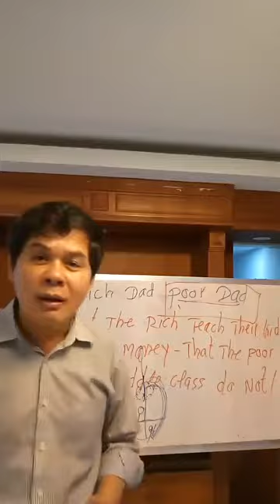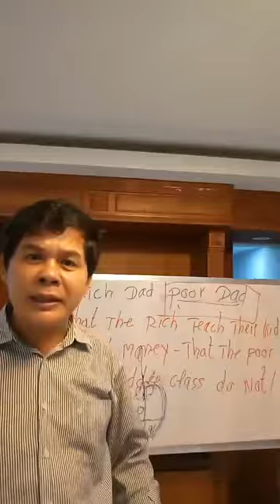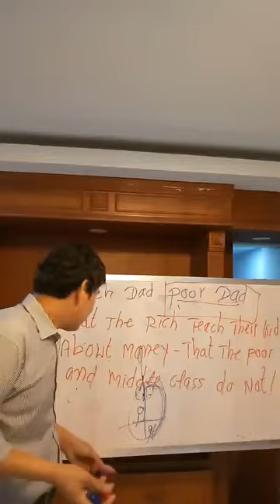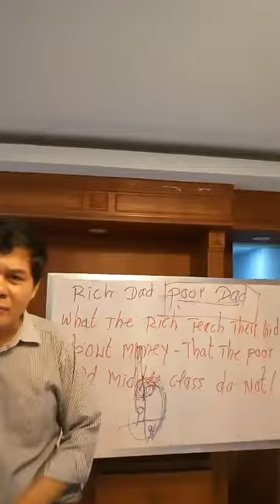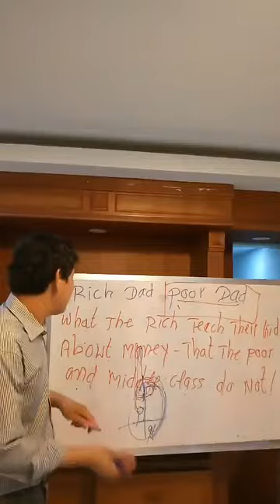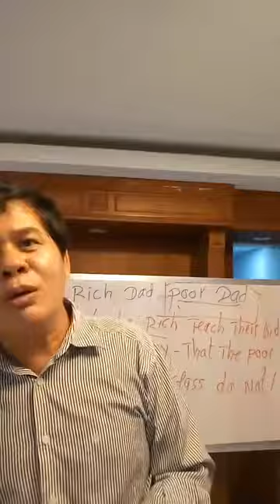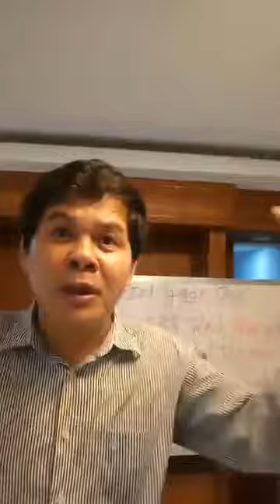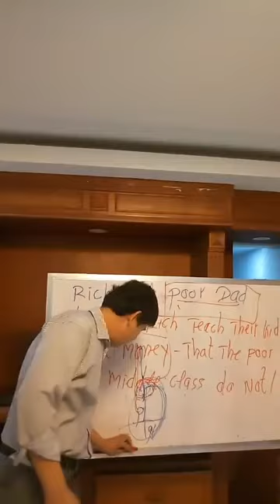Kouy Theavy www kouytheavy com 2